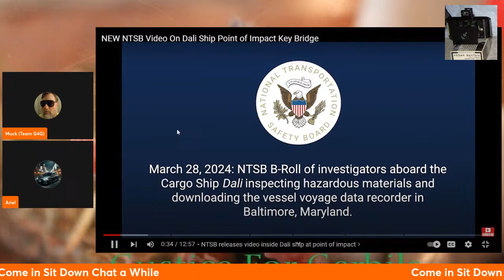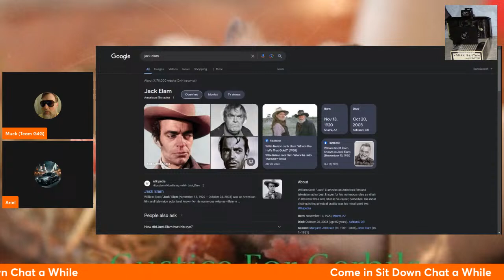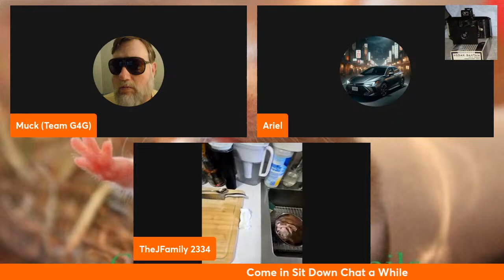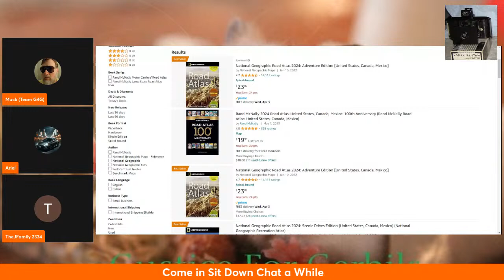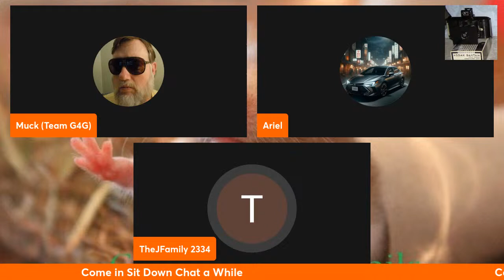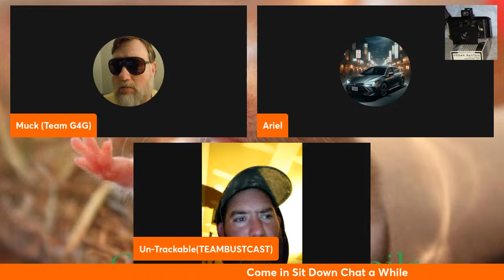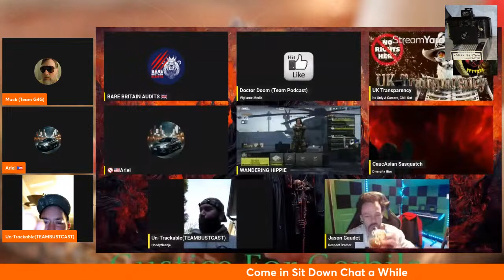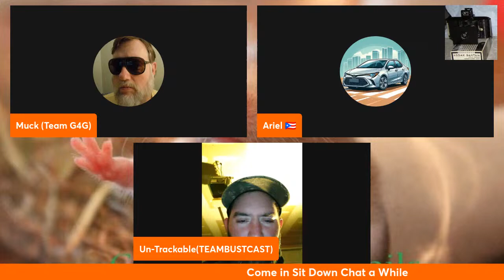Wassup People and Others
It can be addictive